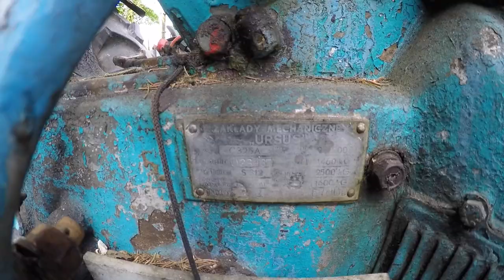Gryka na polu przegląd traktorów Ursus i Zetor